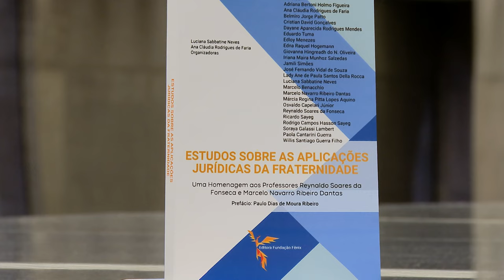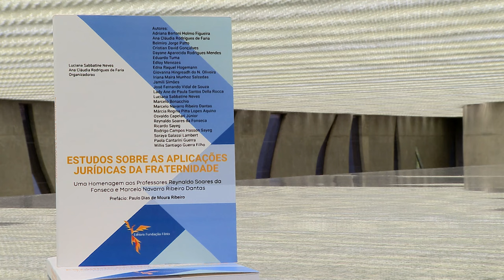Obra em homenagem aos ministros Reynaldo Soares da Fonseca e Ribeiro Dantas é lançada no STJ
O Espaço Cultural do STJ promoveu, nesta terça-feira (12), o lançamento do livro Estudos sobre as Aplicações Jurídicas da Fraternidade – Uma Homenagem aos Professores Reynaldo Soares da Fonseca e Marcelo Navarro Ribeiro Dantas. Organizada por Luciana Sabbatine Neves e Ana Cláudia Rodrigues de Faria, a obra conta com prefácio do ministro Moura Ribeiro.
A publicação é um reconhecimento à contribuição dos ministros Reynaldo Soares da Fonseca e Ribeiro Dantas para o fortalecimento do Estado Democrático de Direito e para a construção de um sistema judicial mais humano e justo. Os dois magistrados integram a Quinta Turma e a Terceira Seção da corte, especializadas em direito penal.
A partir de uma visão abrangente, a obra debate o papel da fraternidade em áreas como constitucionalismo digital, meio ambiente, responsabilidade social empresarial e direitos fundamentais. Cada capítulo traz autores renomados, que discutem desde os desafios contemporâneos da sociedade até o impacto das novas tecnologias no direito.